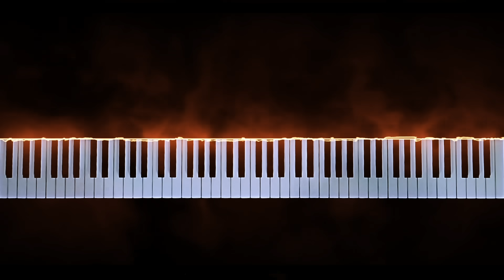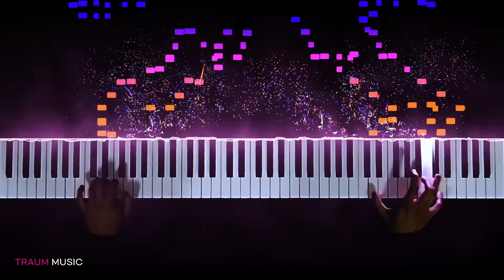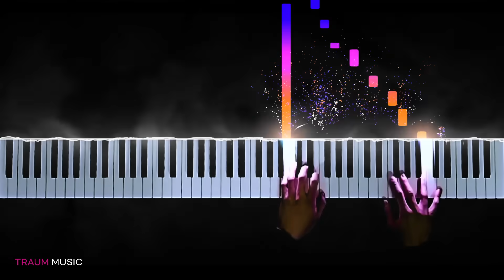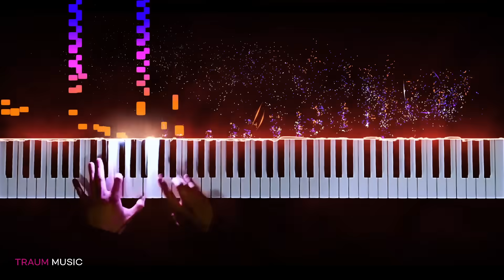Paganini - Liszt Etude No.6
Franz Liszt Grandes Études de Paganini No. 6 in A minor (Theme and Variations)